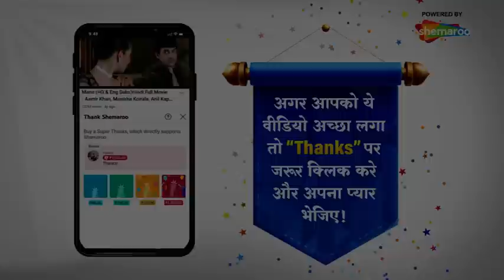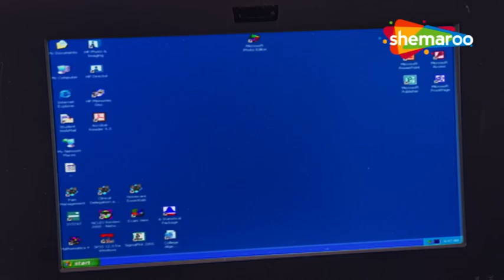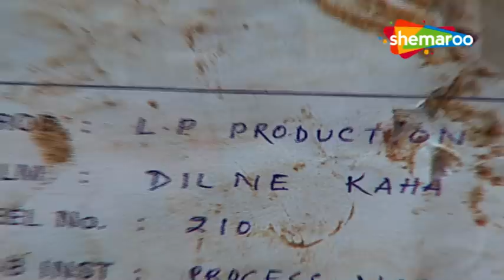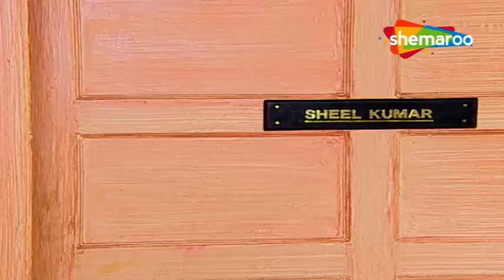CID E380-अनोख़ा इंतक़ाम-Part 1-Hindi Superhit Crime Series-ACP Pradyuman-Abhijeet-Daya-Anup Soni